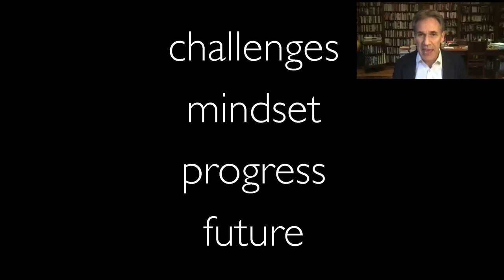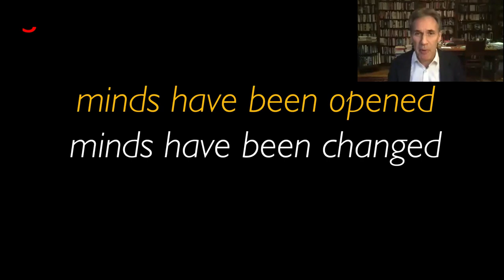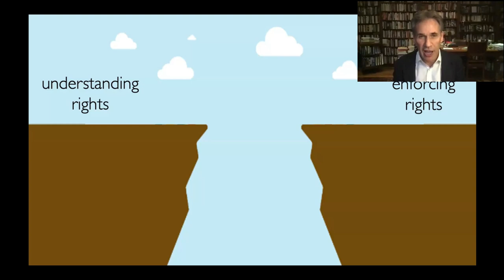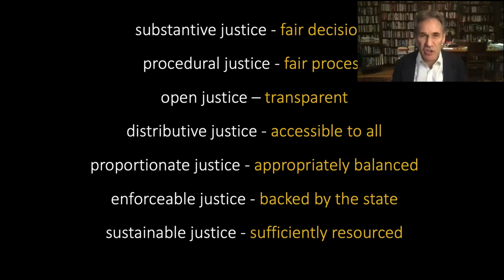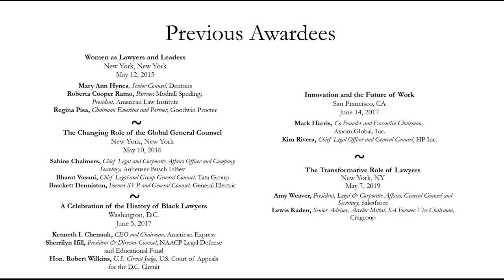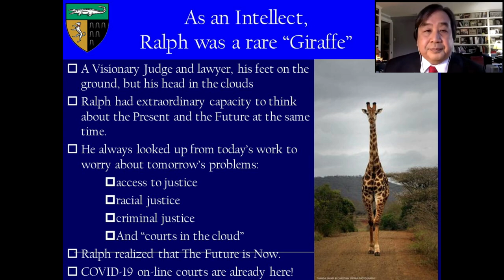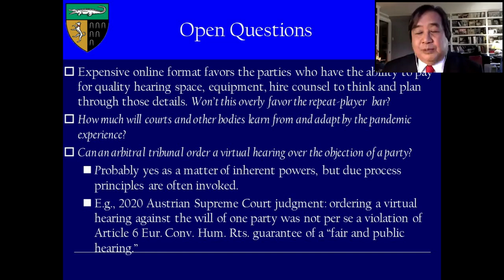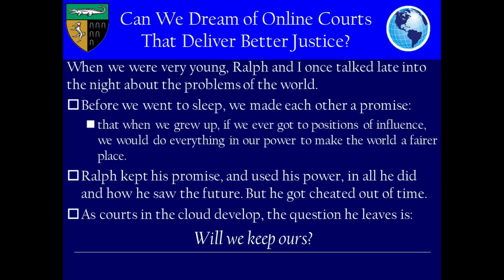Online Courts: Perspectives from the Bar and the Bench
On November 20, 2020, the Center on the Legal Profession hosted a webinar, "Online Court: Perspectives from the Bar and the Bench," in which we engaged with seasoned litigators and practitioners discussing their experiences in online courts. We also awarded the Center's Award for Professional Excellence to the late Hon. Ralph D. Gants and heard two lectures, one from Harold Koh of Yale Law School ("The Future is Now: Courts in the Cloud") and other by Sir Geoffrey Vos, the incoming Masters of Rolls of England and Wales, on the future of courts in the United Kingdom.